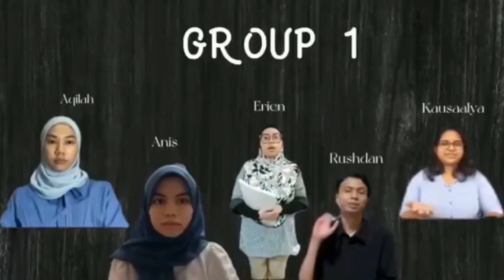Trailer_Movie 1_ Sec 02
Hi everyone, we are  Bachelor of Accounting Students from UTM. This is one of the assignments of our subject, SBSC 3153 Business Communication Section 2. This is the trailer for Movie1. The whole movie Youtube link will be provided in the comment section. Feel free to watch the whole movie and have a nice day. Thank you.